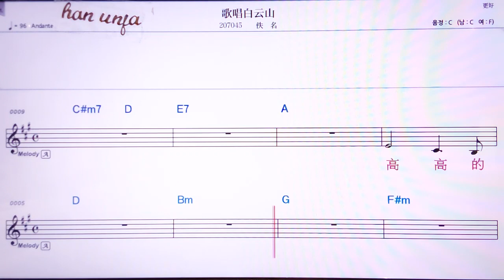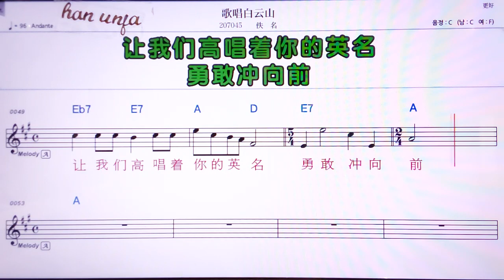💖꺼창바이원싼/이밍 👍MR,노래방, 악보, 코드,Karaoke With Sheet Music